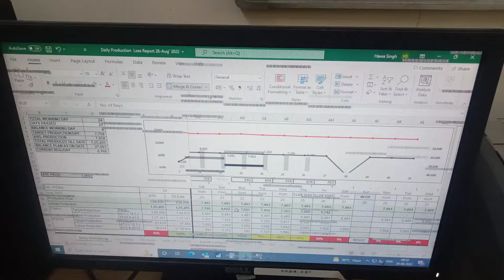computer VGA Cable missing